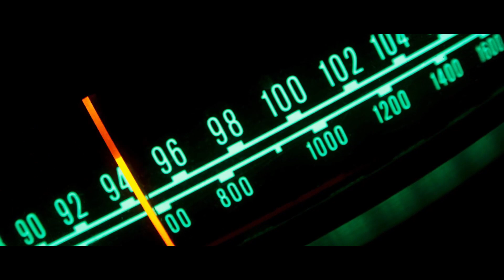Andelic Jonathan "JOTA" - Áldom (Lyrics video)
Ha azt hitted, hallottad már az “Áldom”-ot, akkor nagy meglepetés fog érni: A DAL 2021 döntőjébe szánt végleges verziót most hallhatjátok először, a Szikra Management jóvoltából!

Előadó: Andelic Jonathan Jota
Zene & szöveg: Andelic Jonathan Jota
Producer: Ferencz Péter Peet
Video: Pető Illés

Fóris Rita - vokál
Kedl Ildi - vokál
Nagy Editka - vokál
Sangala Nico - vokál
Gudics Martin - basszusgitár
Koós-Hutás Áron - trombita
Herold Peti - szaxofon
Murad Abbas - harsona

Szikra Management
Projekt manager:
Bolyki Blanka
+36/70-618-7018